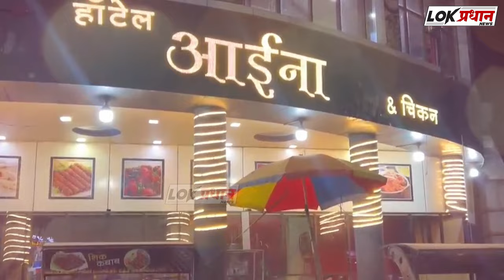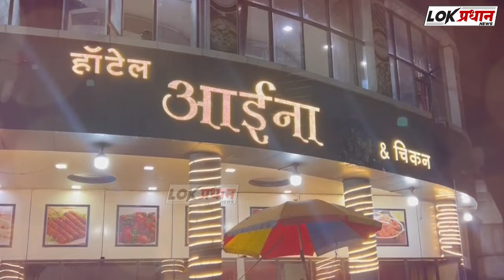भाजपा कार्यकर्ते आक्रमक, पत्रकार निखिल वागळेंची फोडली गाडी